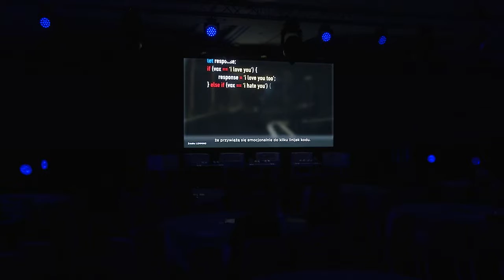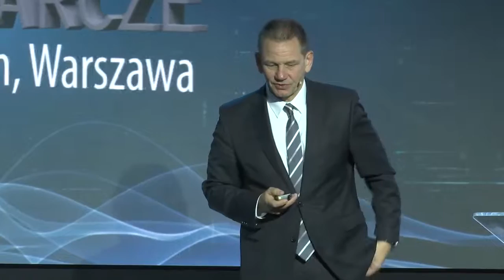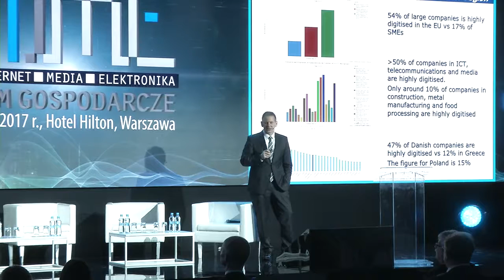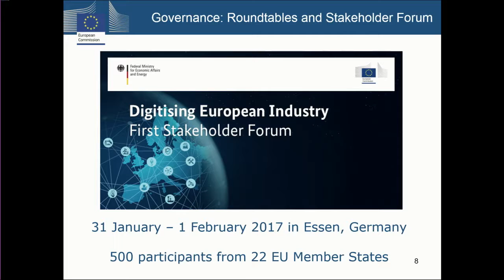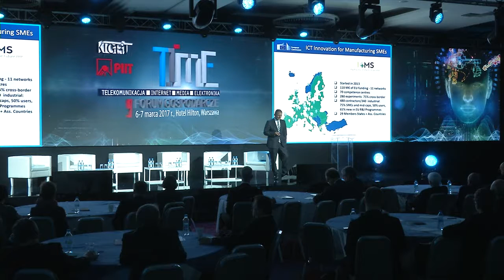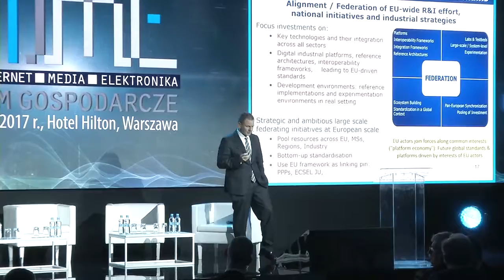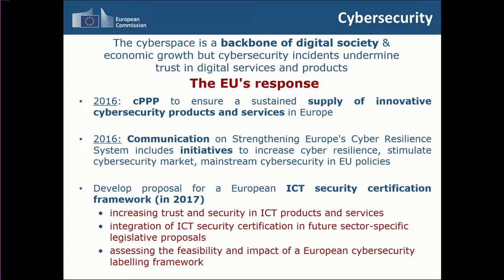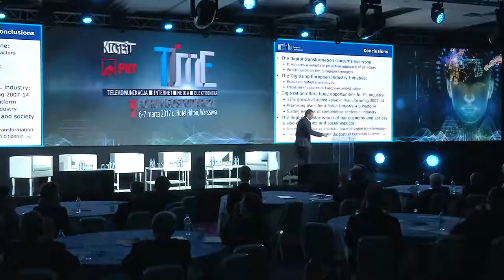11 Europejska strategia cyfryzacji przemysłu, Max Lemke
Max Lemke – Head of Unit for „Technologies and Systems for Digitising Industry” in Directorate General CONNECT of the European Commission